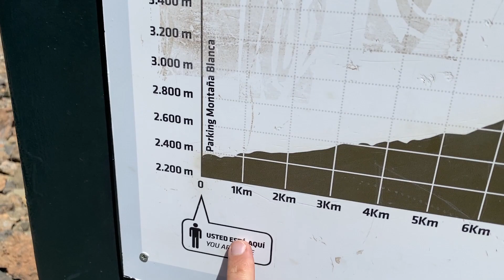Így fagytam meg majdnem Tenerifén / A Teide vulkán meghódítása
Tenerife legmagasabb pontjára, a Teide vulkánra másztunk fel ebben a videóban. Életem egyik legnehezebb túrája volt!

FOTÓS OKTATÓVIDEÓK! Ha hobbi fotós vagy és szeretnél lélegzetelállító tájképeket, éjszakai fotókat és város fotókat csinálni, akkor köztünk a helyed

Kell egy weboldal? Próbáld ki a miénket INGYEN